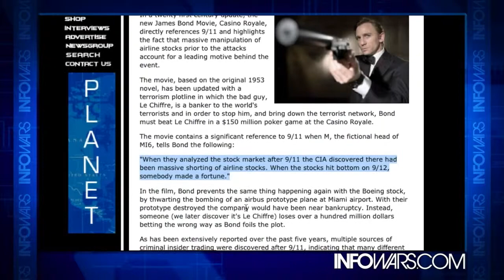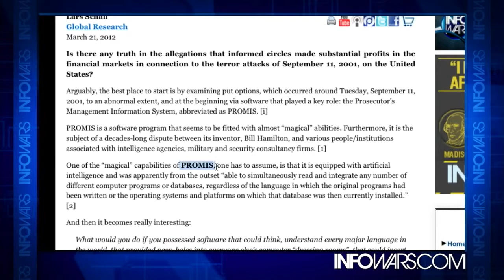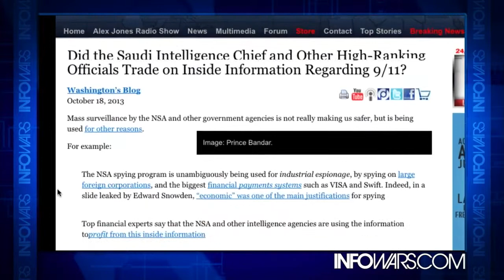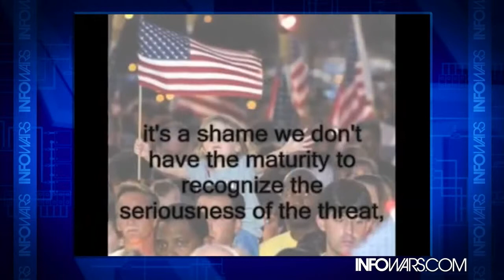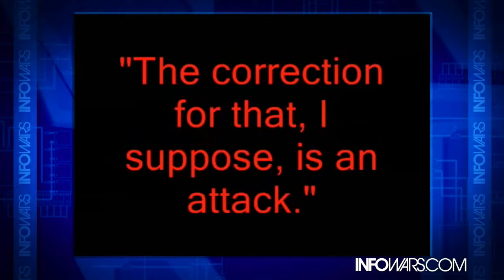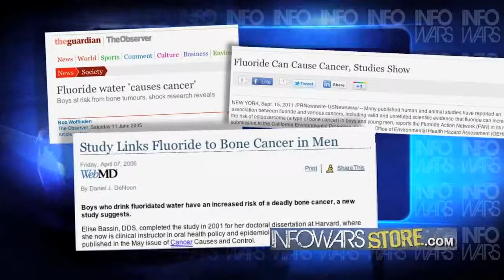▶ Breaking Eyewitness Report of 9 11 CIA Insider Trading